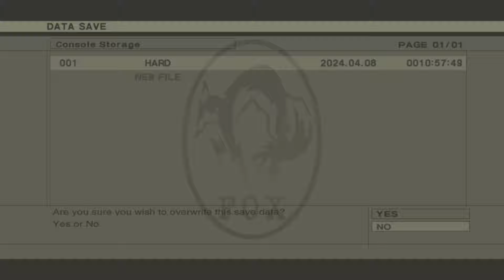Looks like my sins finally caught up| Metal Gear Solid 3 ep 8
Alright.. I didn’t know nothing about sorrow and personally thought he was just some hallucination or part of imagination which would explain the whole why can’t no one see him though that would mean I killed every cobra member except one for now. Hey! This is getting much more interesting